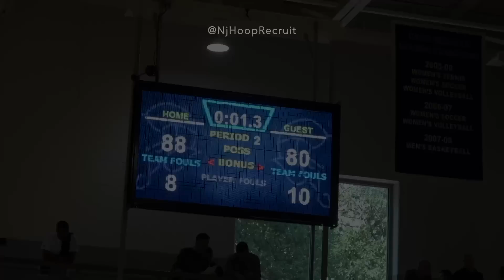PHILLY VS CAMDEN! Live Period SMOKE! Billy Richmond, Jalil Bethea - Archbishop Wood / Camden Replay